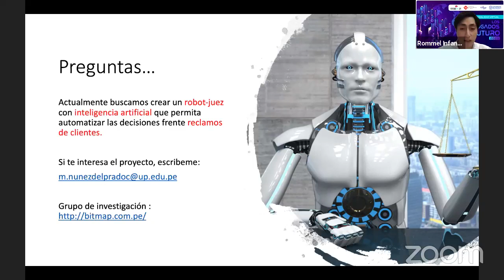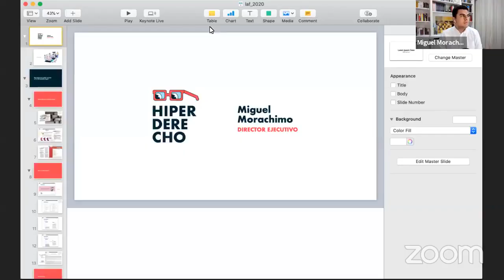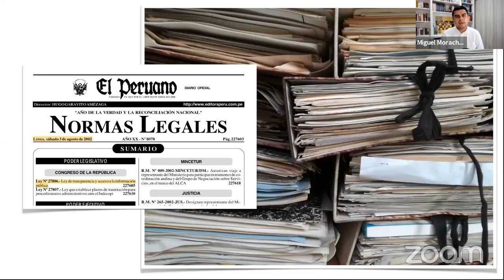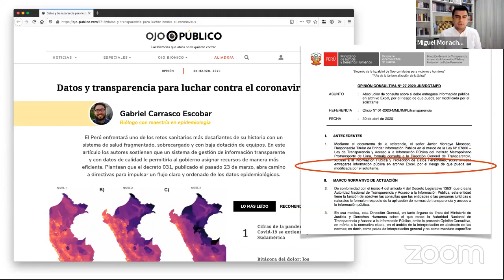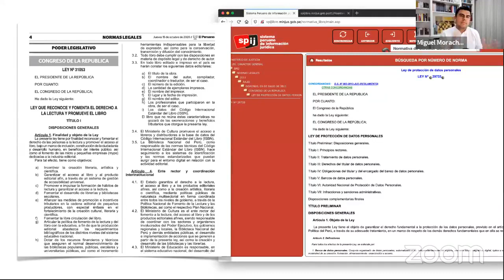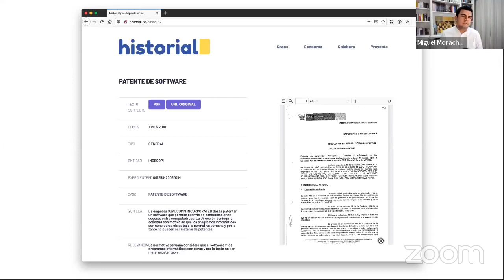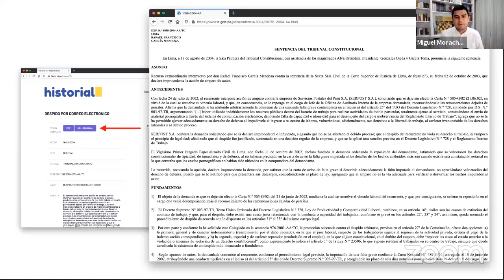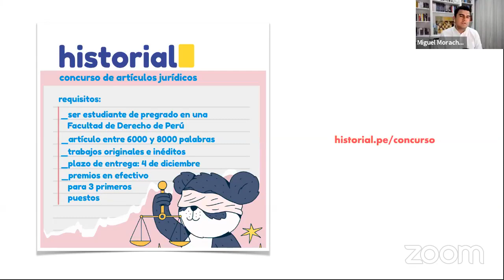Transparencia y acceso a datos públicos en el sector legal, en Los Abogados del Futuro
Presentación de Miguel Morachimo, Director Ejecutivo de Hiperderecho, en el evento Los Abogados del Futuro organizado por la Facultad de Derecho de la Universidad del Pacífico, Legal Hackers Lima, EdPe, y Psycholawgy.